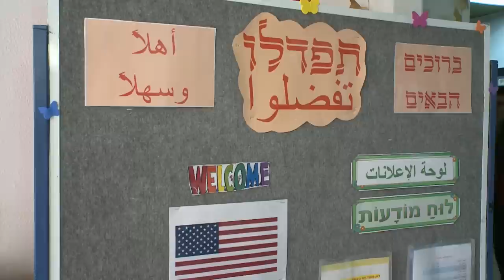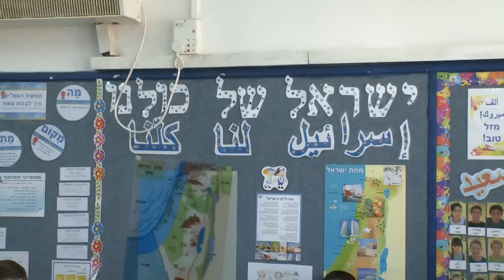Breaking Down Barriers -- Hagar 4th graders show the way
During Ambassador Shapiro's full day visit to Beersheva He visit HAGAR, A Jewish-Arab Education for Equality' bilingual, multicultural school. As parents and community members partner in the educational process, HAGAR creates a community of Arabs and Jews who learn and work together towards a shared and peaceful future.  ‪Ambassador Shapiro met with Hagar's team Ms. Hagit Damri Executive Director, Ms. Smadar Peretz School's principal, Dr. Akiva Leibowitz Attorney Afnan Abu Taha members of the board , and learned about Hagars activities and the school's unique pedagogical program including Embassy funded "Excelling Towards Peace" project.
Ambassador Shapiro also met with Hagar fourth grade students and engaged in vibrant dialogue answering questions about being an ambassador and inquiring about their hopes and dreams, and how the kids are Ambassadors of peace. The Ambassador donated English, Hebrew and Arabic books to the library of this unique bilingual, multicultural school.